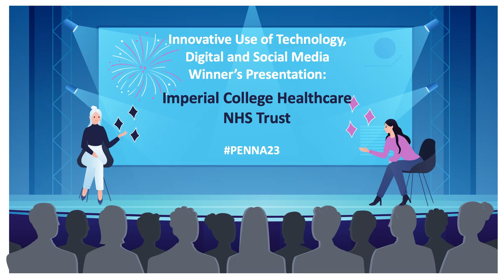PENNA 2023 - Innovative Use of Technology, Digital and Social Media - Winner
Imperial College Healthcare NHS Trust
Scale, Spread and Embed FFT Programme: driving responsive and timely improvements in patient experience using natural language processing